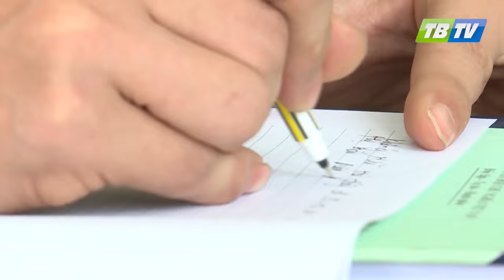Công an huyện thái thụy triệu tập 11 đối tượng đánh người gây thương tích